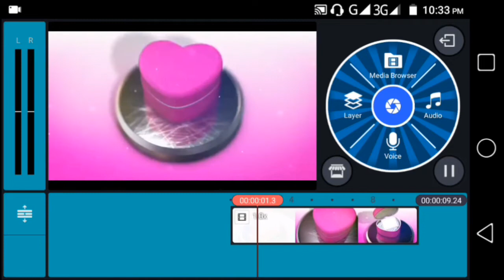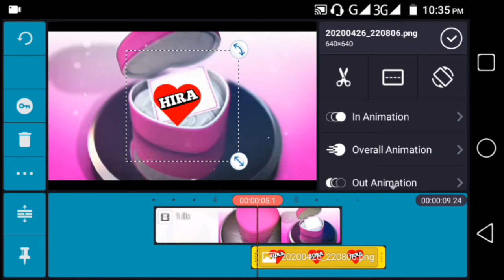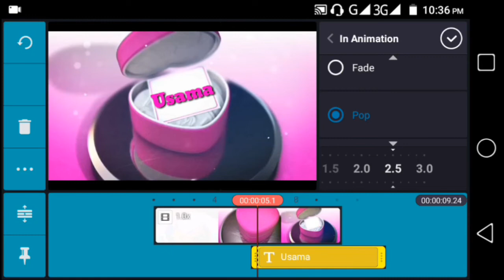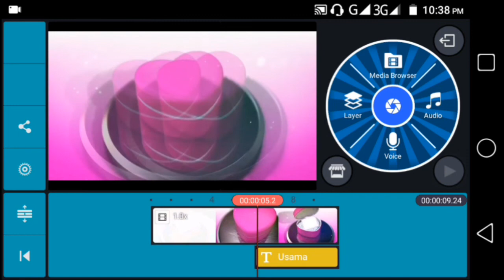TikTok Animated Love Box Name Art Video | Tiktok Viral Nam Art | Open Heart Box | Usama Rajput.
Animated heart box video link

Cover topics

tiktok me name art video kaise banaye,
S lover,U lover,M Lover, A Lover,
overlay name art,
name art lighting effect,
viral trend,
Pakistan trend,
new transaction tutorial.
Kon ho tum Shreka da Pyo Attitude Tiktok Viral States.
Look At Me Sariko Tara Baap a ya Tiktok Attitude States.
Tara baap aya TikTok video.
TikTok Remove Curtain Name Art.
Unveiling Name Latter.
TikTok Name Art Smoke Effect.
TikTok Viral Video.
Blue and Red Smoke effect.
TikTok Devil Smoke Effect Name Art.
TikTok Viral Video.
Ghost Name Art.
Transparent mobile Green Screen.
TikTok mobile vfx.
iPhone tiktok vfx.
tiktok green Screen VFX
TransparentiPhone vfx.
white Screen Mobile.
Pakistan tiktok video tutorial.
Fumefx_colored_smoke.
Colour full Smoke Effect.
Tiktok me ring light name art video Kaise banaye,
duniya de najron se ring light name art video kaise banate hai.
TikTok Loading Double Hand Touch Name Art.
I love u name art.
I miss u name art.
Tiktok Amazing name art.
Tiktok blue tone name art.
Viral TikTok video.
TikTok Couple Lover.
tiktok car lover name art.
tiktok motorbikes lover name art.